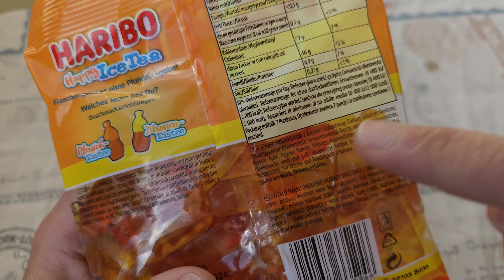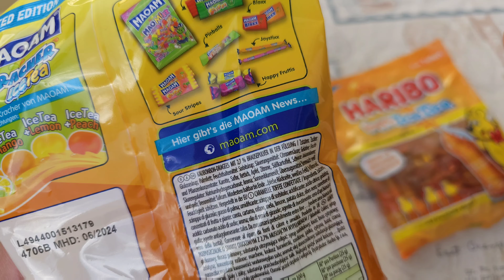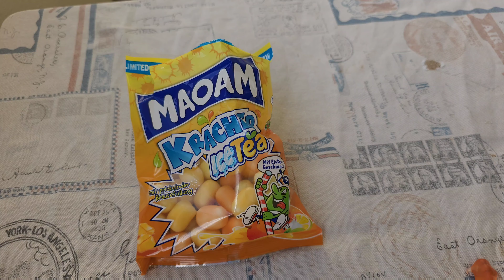Haribo Ice Tea Gummis und Maoam Kracher überraschen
Ich teste für euch zwei neue Süßigkeiten: Maoam Kracher und Haribo Ice Tea
▶️Kanalmitglied werden um mich zu unterstützen: